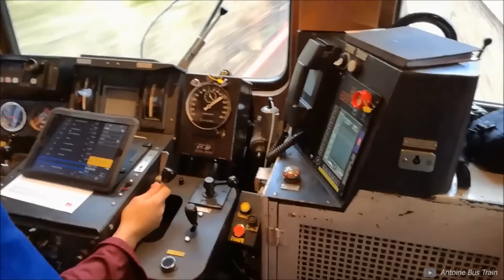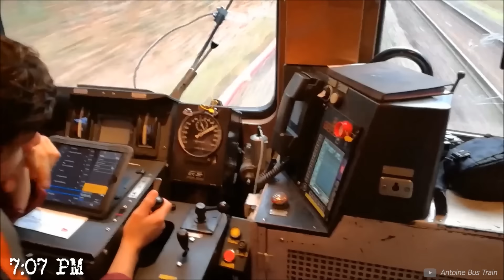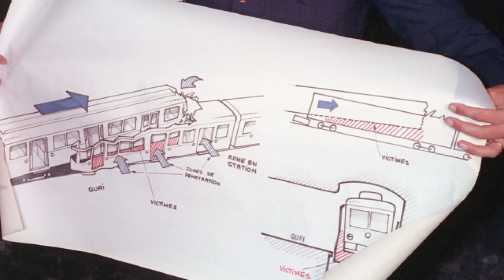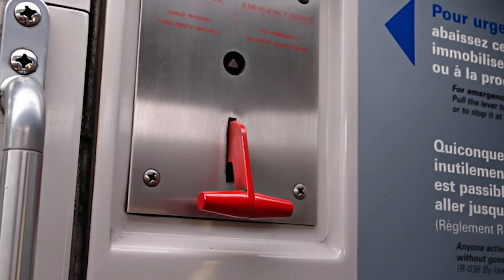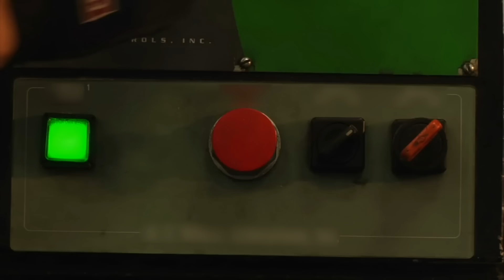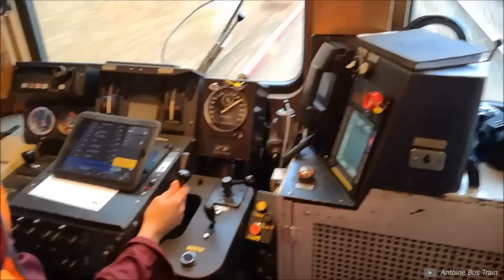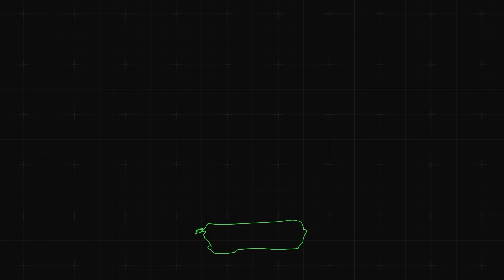This Handle Killed 56 Passengers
The in-depth story of the Gare de Lyon rail accident disaster 1988. In the blink of an eye, a weekday commute into Paris transforms into a waking nightmare. As a crowded train barrels down the tracks completely out of control, its helpless passengers can only brace for the catastrophic impact to come...

Footage used with permission:
Images:
Alf van Beem, CC0, via Wikimedia Commons